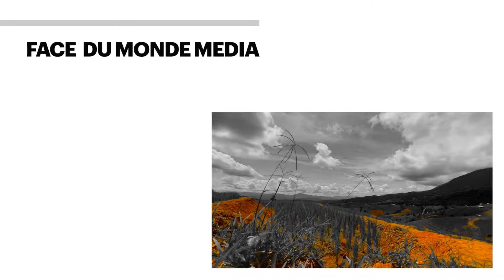Central Vietnam Getaway- SunWorld Bana Hills Theme Park, Danang City, Vlog 63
Visiting the French Villa in Danang City, Vietnam.